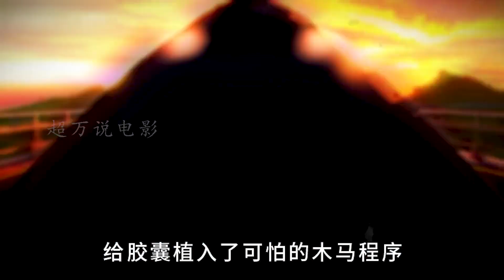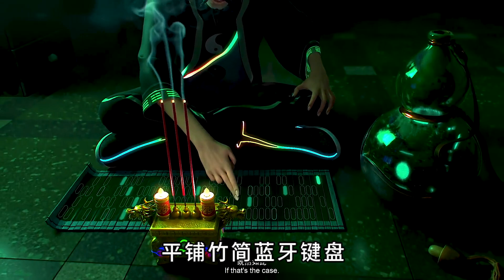用高科技驱魔的道长，你见过吗？